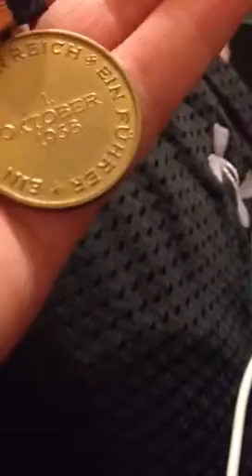Czech occupation medal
Ww2 german occupation of Czechslovakia medal